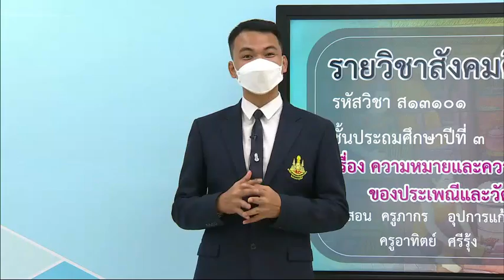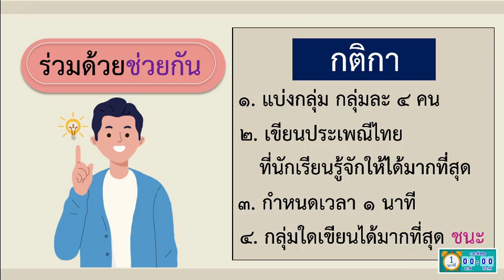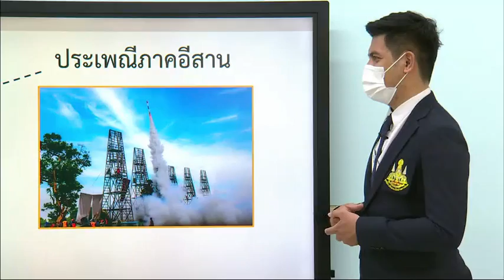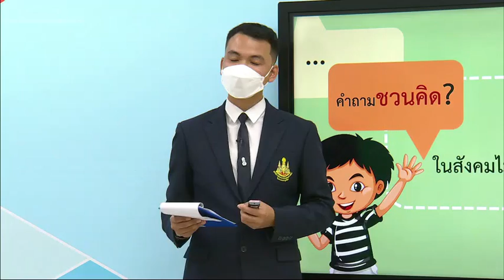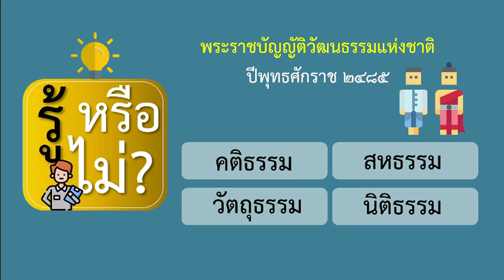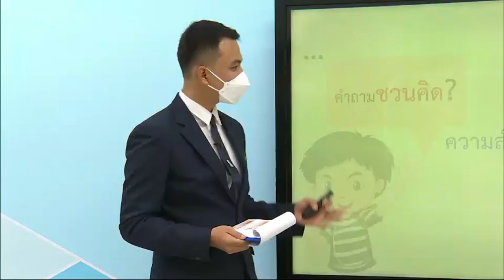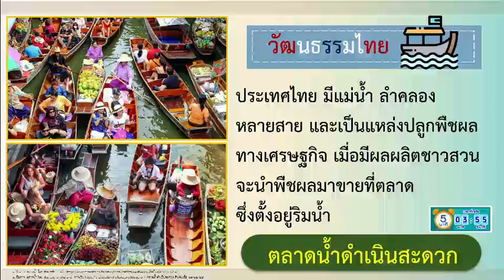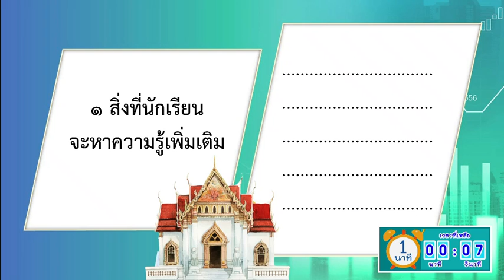DLTV ป 3 สังคมศึกษา 2564 3 1 ความหมายและความสำคัญของประเพณีและวัฒนธรรม